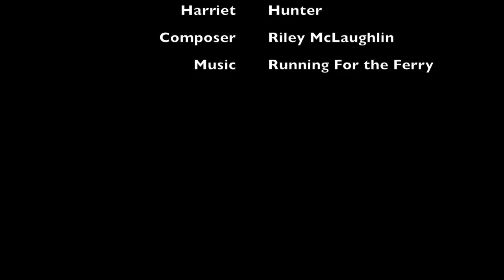Cay Thomas Panorama Artist Profiles